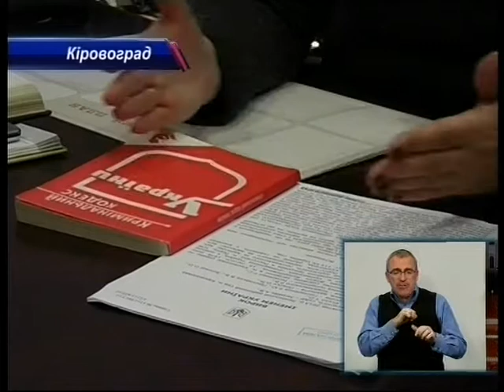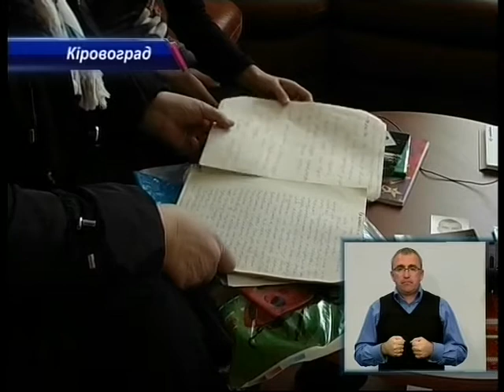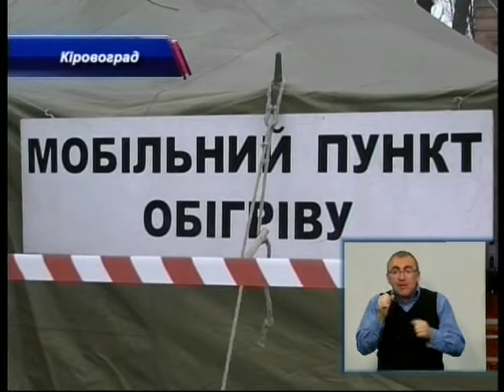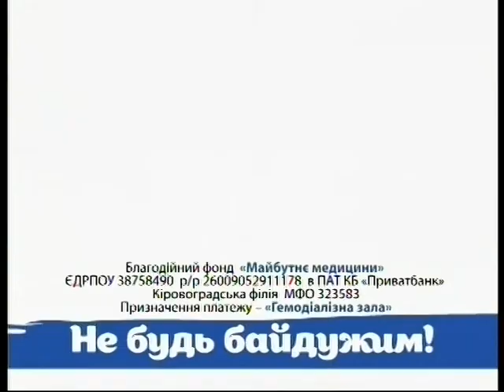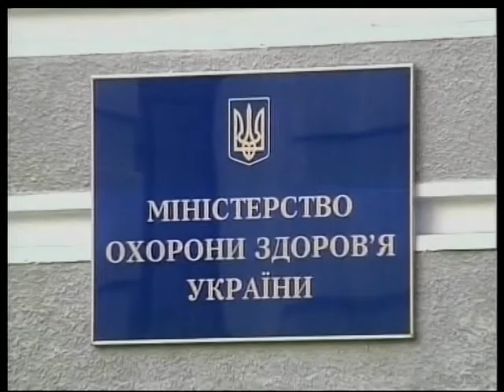День за днем 12.12.2013